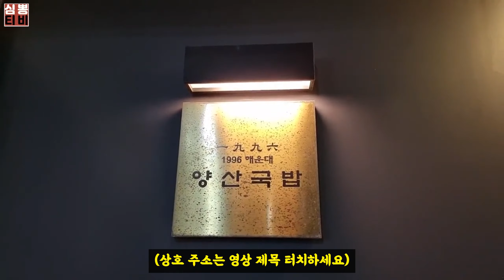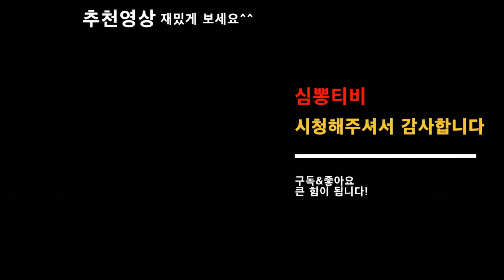부산에서 인기라고? 이런 돼지국밥 좋아하시는분? 오묘하고 럭셔리하고...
🎈양산국밥
부산 해운대구 좌동로10번길 75(중동 285-1)
ㅡㅡㅡㅡㅡㅡㅡㅡㅡㅡㅡㅡㅡㅡㅡㅡㅡㅡㅡㅡㅡㅡ